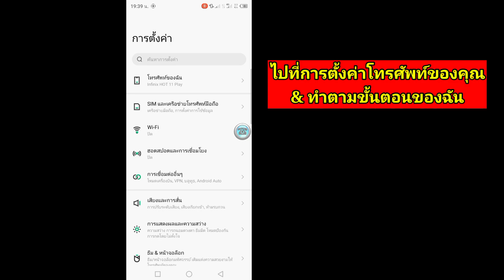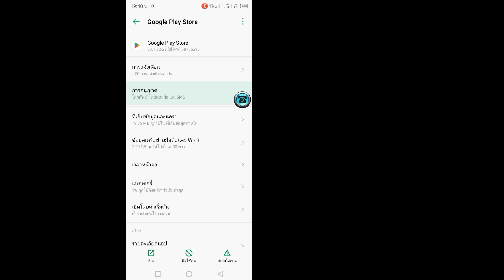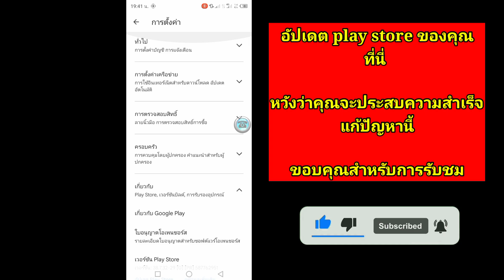วิธีแก้ไข GTA San Andreas Netflix ไม่แสดงใน Play Store | ITIGIC gta San Andreas เน็ตฟลิกซ์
ฉันจะแสดงวิธีแก้ไข GTA San Andreas Netflix ไม่แสดงใน Play Store ดูวิดีโอนี้และเรียนรู้วิธีแก้ไข GTA San Andreas Netflix ไม่แสดงใน Play Store

วิธีแก้ไข GTA San Andreas Netflix ไม่แสดงใน Play Store
โปรดปฏิบัติตามคําแนะนําบนหน้าจอทั้งหมดของฉัน
หากคุณชอบและพบว่าวิดีโอนี้มีประโยชน์โปรดสมัครสมาชิกช่องของฉัน หากคุณมีคําขอกวดวิชาใด ๆ แจ้งให้เราทราบในความคิดเห็น! ฉันจะทําเพื่อคุณภายใน 1 วัน